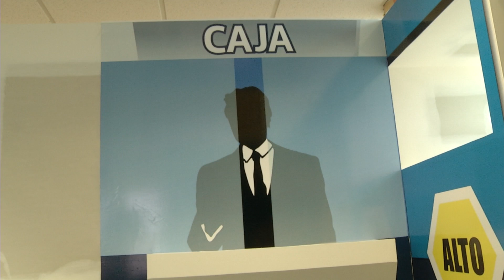Prepara DIF pabellon para personas de talla pequeña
El Dif Saltillo prepara la entrega del primer pabellón destinado a personas de talla pequeña en la ciudad de Saltillo.

Éste estará ubicado en las instalaciones del biblioparque sur, IvánGuerra, director del organismo, informó lo que esto representa para este sector de la sociedad.